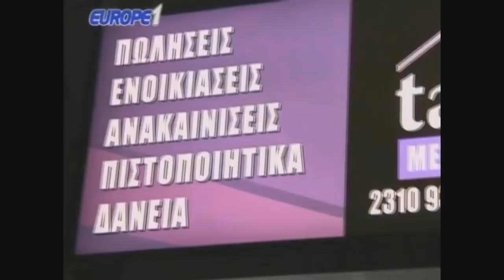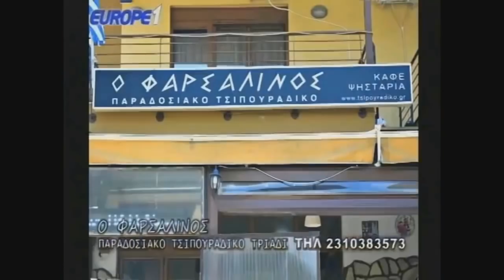Ραπτό σχολιάζει νέο προπονητή ΠΑΟΚ και αναλύει γιατί ο Λουτσέσκου τα έκανε πουτ@ν@ με Γ.Σαββίδη